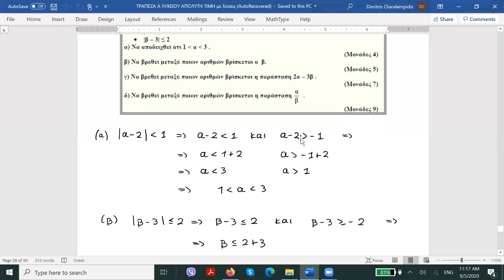Απόλυτη Τιμή 4 8453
Σε αυτό το βίντεο παρουσιάζεται η λύση ενός εκ των Θεμάτων τη Τράπεζας για τα Μαθηματικά της 'Α Λυκείου